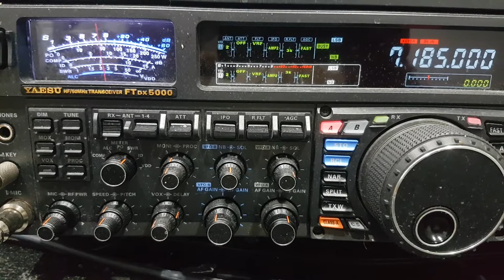A35JT 40m ssb de vk3ktt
grant vk5gr and crew in tonga on 40m ssb